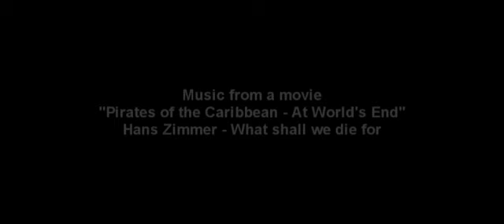3d dynamic water v3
Dynamic waves from the boat in open sea.